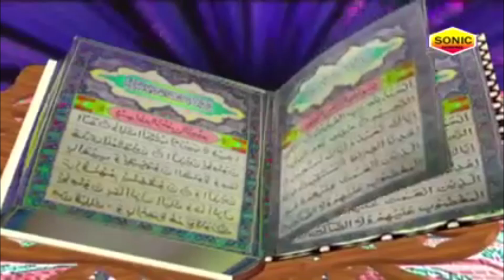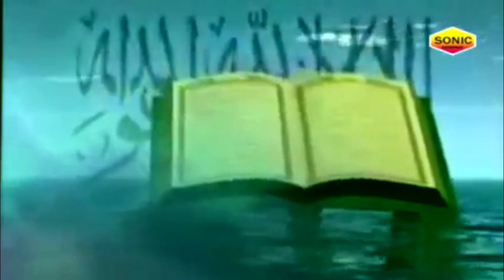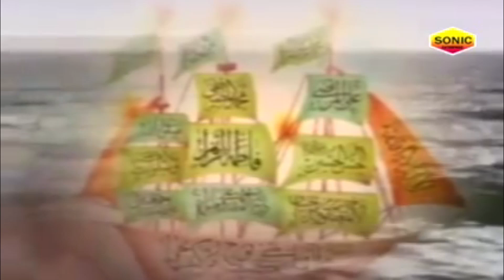Safar Nama (सफ़र नामा) - Imran Taj Qawwal - Very Emotional Video - Karbala Qawwali - Sonic Enterprise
Song :- Safar Naama
Album :- Safar Naama
Singer :- Imran Taj Qawwal
Label : Sonic Enterprise

#..मुहर्रम की सबसे बेहतरीन विडियो...#